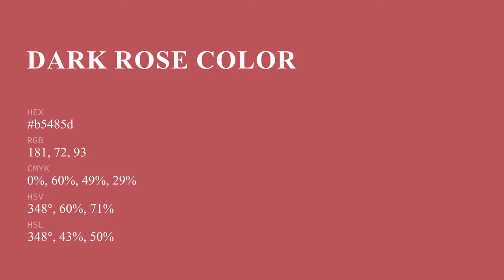Dark Rose color b5485d hex color - Red color - Cool color b5485d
What color is Dark Rose ? b5485d hex color - Red color - Cool color b5485d

Hex b5485d Color Code is also known as Dark Rose color.